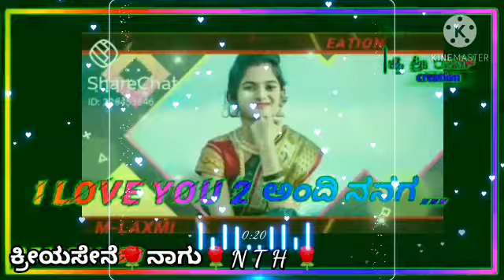⚔️ ಊರಾಗ ಕೇಳ ನಾ ದಿಲ್ದಾರಾ .! ಆಗಿ ದುಡಿತೆನ ಗಾಡಿ ಡ್ರೈವರ್ .! ⚔️ 💖 ಕನ್ನಡ ಜಾನಪದ...💖